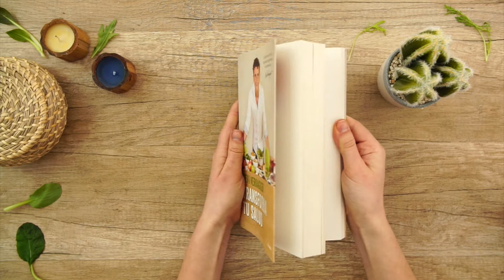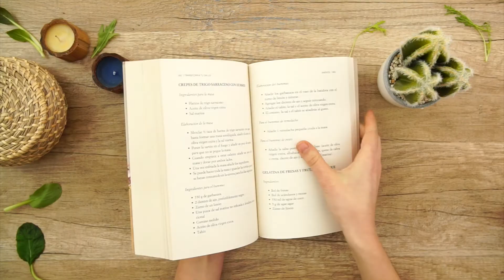Video Receta - Crepes de de trigo sarraceno con hummus de Xevi Verdaguer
No te pierdas esta fácil receta incluida en el libro Transforma tu Salud de Xevi Verdaguer.